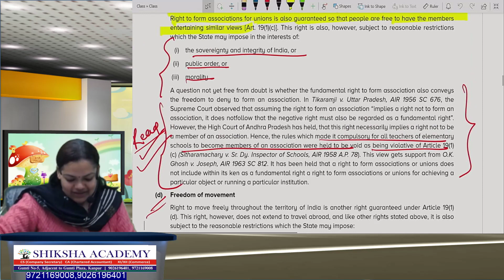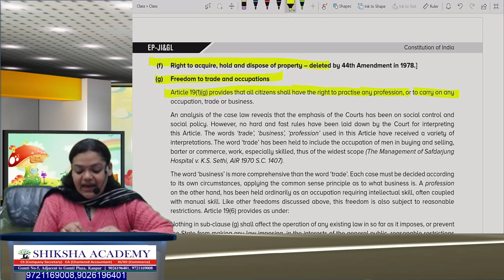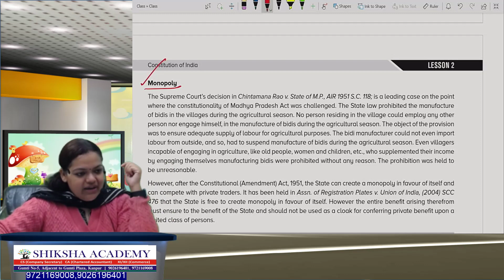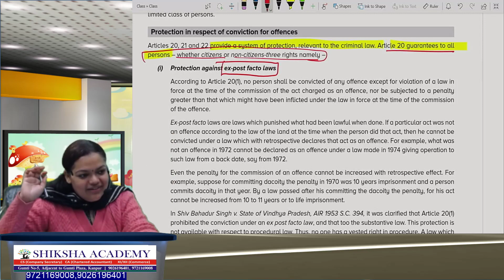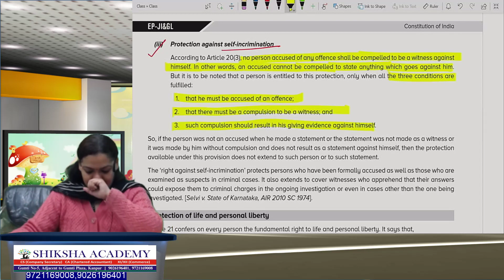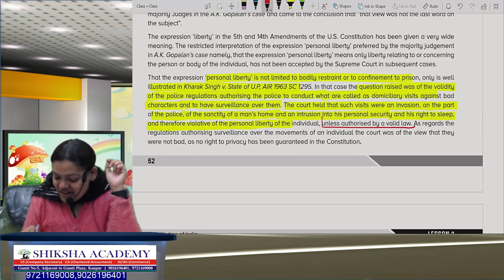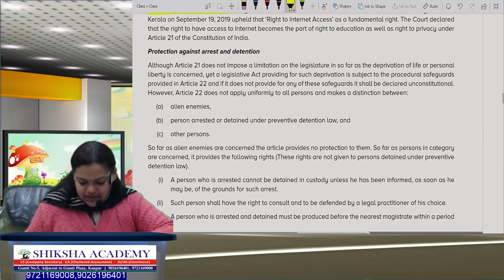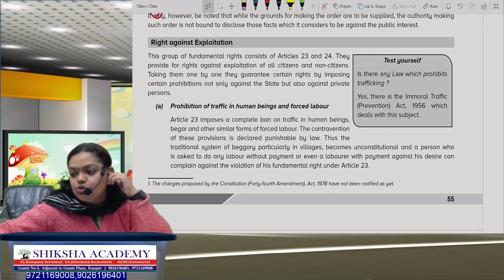CS EXECUTIVE JIGL LESSON 2 CONSTITUTION OF INDIA LECTURE 5